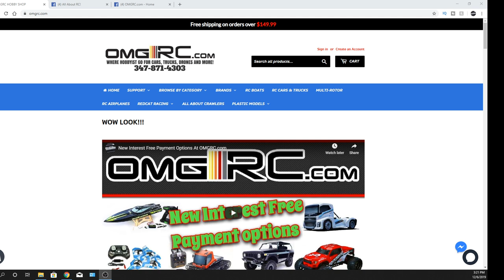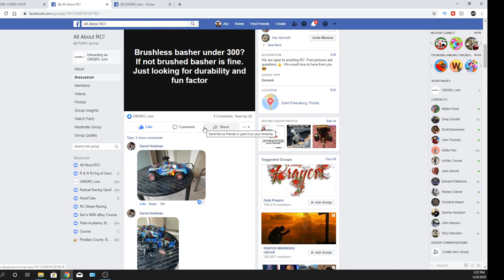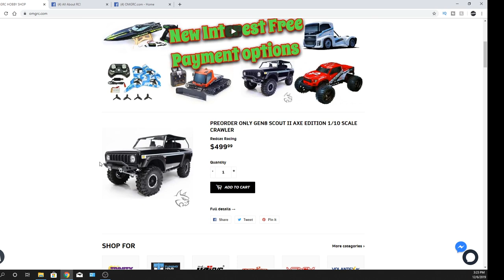UPDATE On Preorders for👍 GEN8 SCOUT II AXE EDITION 1/10 SCALE CRAWLER - Facebook Group OMGRC.com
ETA 12-13-19
GEN8 SCOUT II AXE EDITION 1/10 SCALE CRAWLER